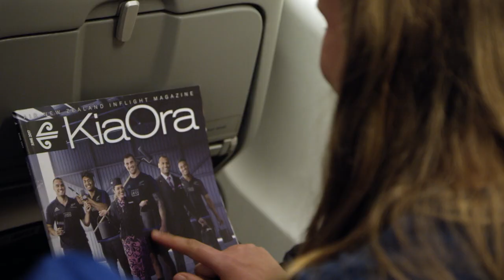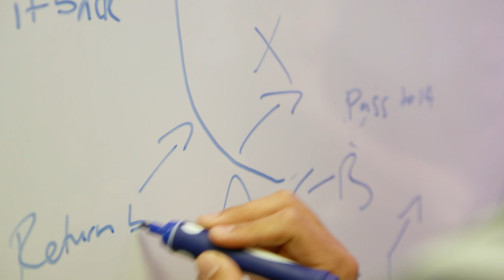All Blacks Apprentices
Along with our mates the All Blacks, we searched far and wide for two All Blacks Apprentices. Brooklyn & Colm Jnr answered the call and what a job they did!